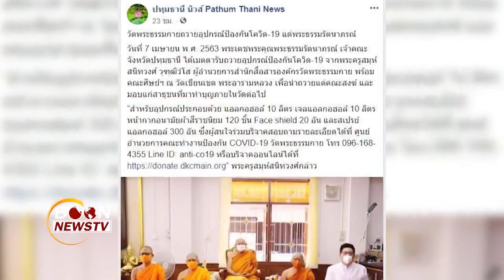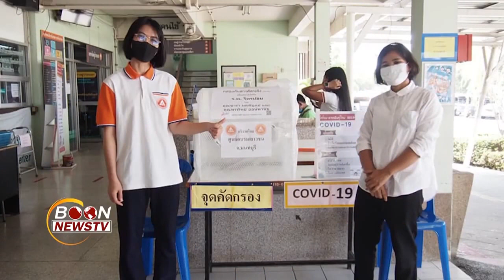สรุปข่าว Boon News 11 เม.ย.2563